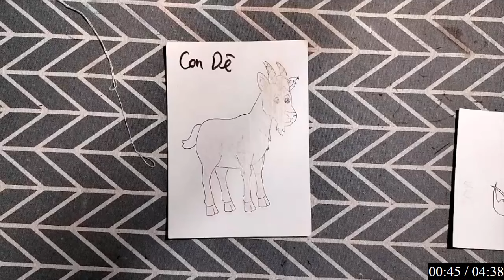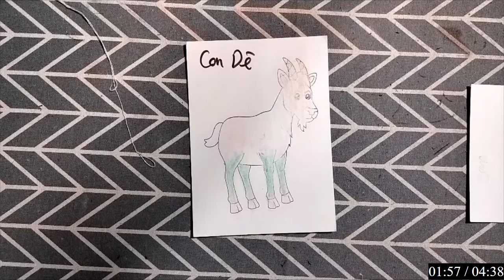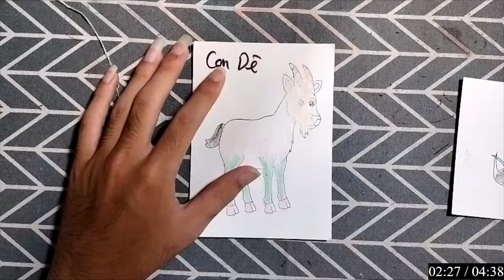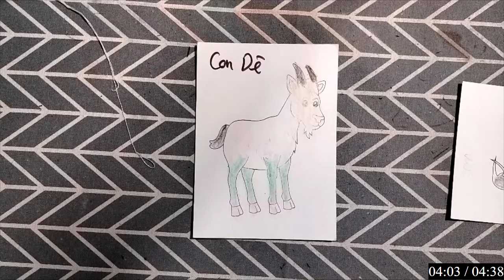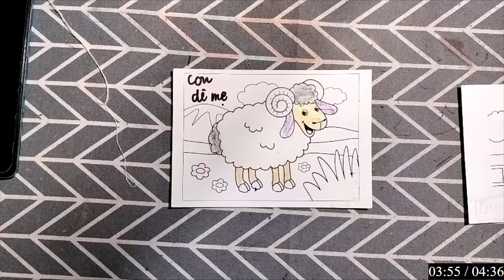RAJ SAWLE | Hướng dẫn vẽ, tô màu bằng giấy đơn giản mà ai cũng có thể làm được: CON DÊ DÀ